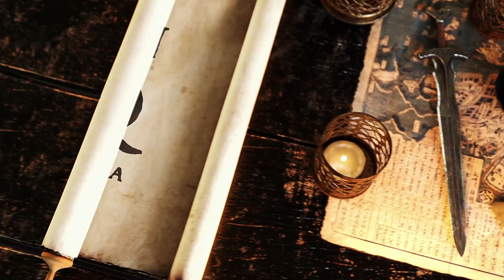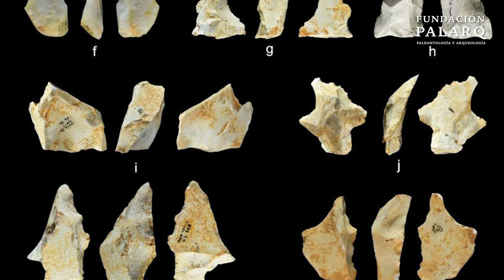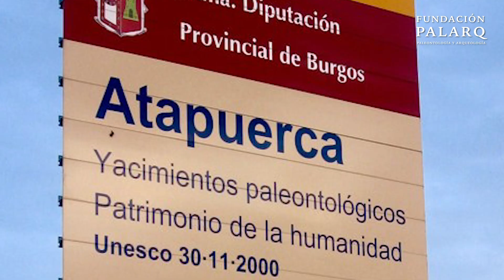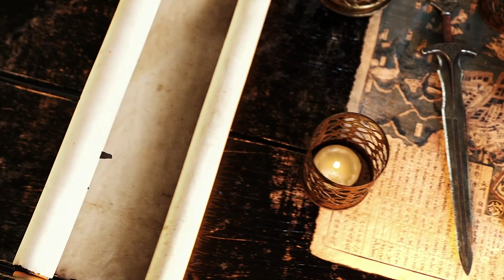Los yacimientos de la Sierra de Atapuerca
En este video exploramos uno de los yacimientos arqueológicos más importantes del mundo: la Sierra de Atapuerca, en Burgos, España. Este lugar clave en la investigación de la evolución humana ha revelado secretos que nos ayudan a entender de dónde venimos y cómo hemos evolucionado a lo largo de millones de años. 🧬

Entre los descubrimientos más fascinantes se encuentran:

✅ Herramientas paleolíticas de más de 900.000 años en la Gran Dolina.
✅ Restos del Homo antecessor, uno de nuestros ancestros más antiguos.
✅ El famoso cráneo de "Miguelón", un pre-neandertal de hace 400.000 años.
✅ La secuenciación de ADN más antigua, extraída de fósiles de la Sima de los Huesos.
✅ Hallazgos recientes en la Sima del Elefante y la Cueva Fantasma, con restos de neandertales y herramientas de más de un millón de años.

🏆 Gracias a estos descubrimientos, Atapuerca fue reconocida como Patrimonio de la Humanidad por la UNESCO y su equipo recibió el Premio Príncipe de Asturias.

👉 Si quieres saber más sobre la evolución humana y los avances arqueológicos, no olvides:
🌐 Visita la web de la Fundación Palarq para conocer las últimas novedades

💬 ¿Qué descubrimiento te ha sorprendido más? Cuéntamelo en los comentarios, ¡me encantaría leerte!